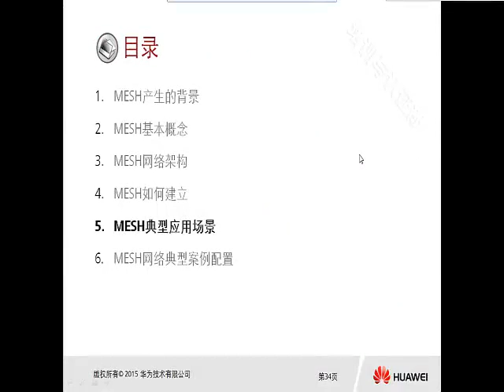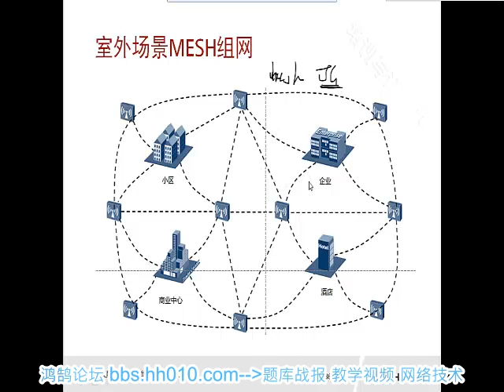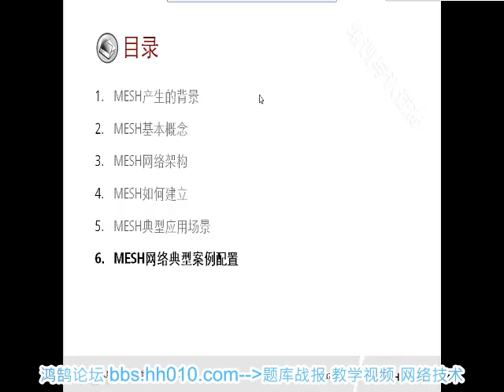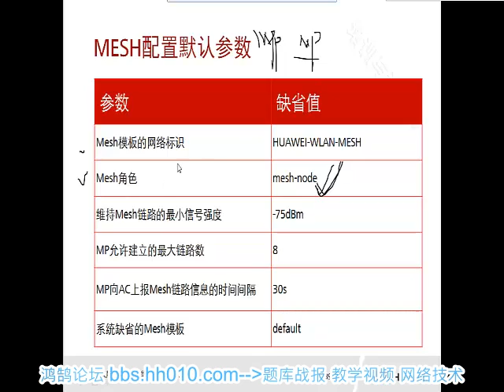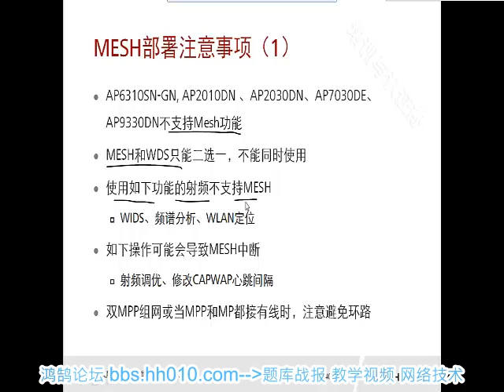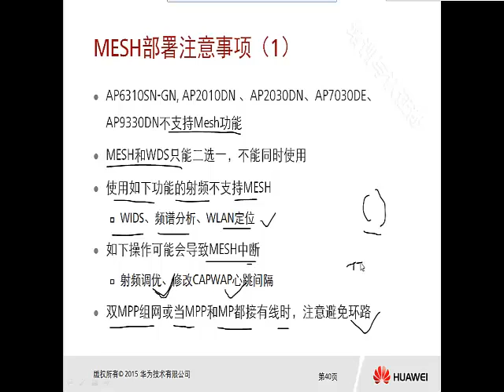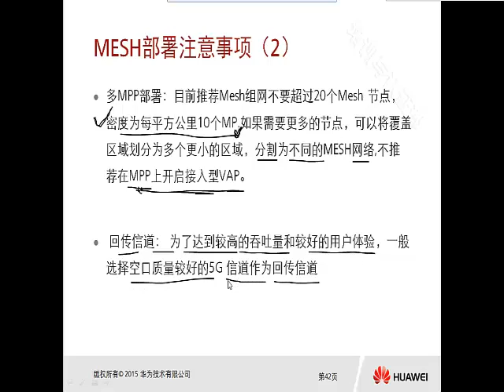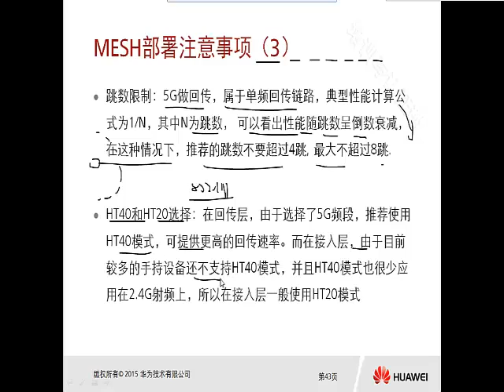12 5 WLANMESH MESH典型应用场景